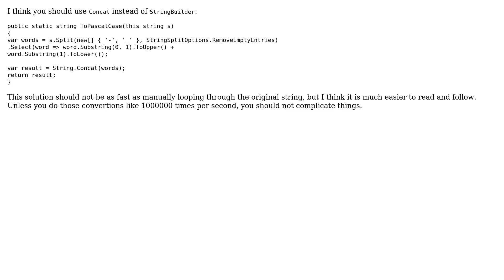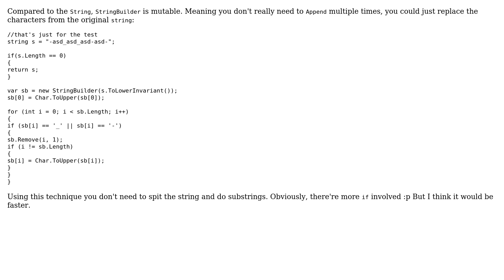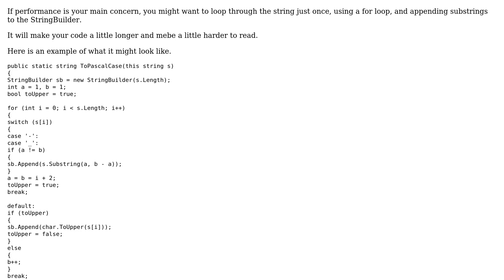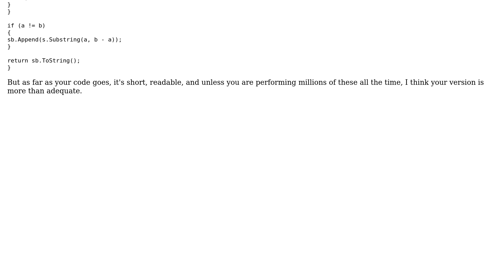Code Review: Converting strings to PascalCase (6 Solutions!!)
Code Review: Converting strings to PascalCase

With thanks & praise to God, and with thanks to the many people who have made this project possible! | Content (except music & images) licensed under CC BY-SA | Music | Images & others | With thanks to user sQuir3l user SiD user Oskar Sjoberg user Nikita B user IEatBagels user Heslacher user Der Kommissar user BCdotWEB and the Stack Exchange Network Trademarks are property of their respective owners. You are responsible for your own actions.